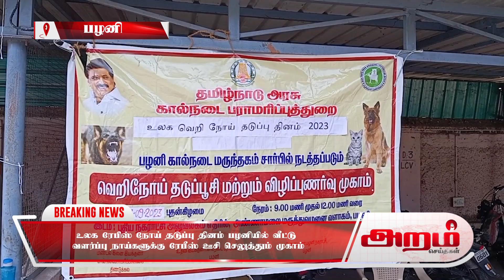உலக ரேபிஸ் நோய் தடுப்பு தினம்பழனியில் வீட்டு வளர்ப்பு நாய்களுக்கு ரேபீஸ் ஊசி செலுத்தும் முகாம்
உலக ரேபிஸ் நோய் தடுப்பு தினம்பழனியில் வீட்டு
வளர்ப்பு நாய்களுக்கு ரேபீஸ் ஊசி செலுத்தும் முகாம்.